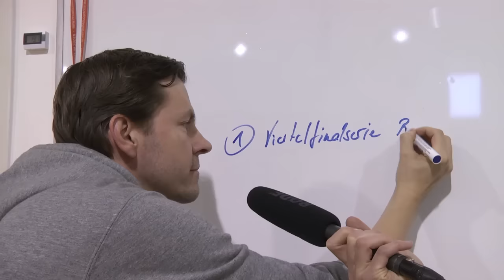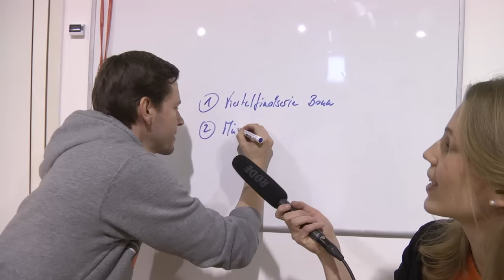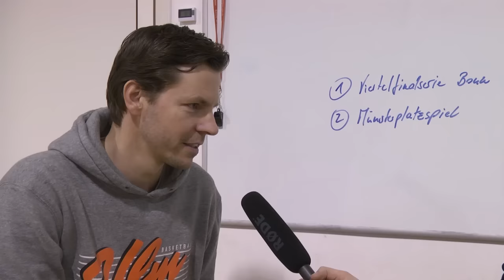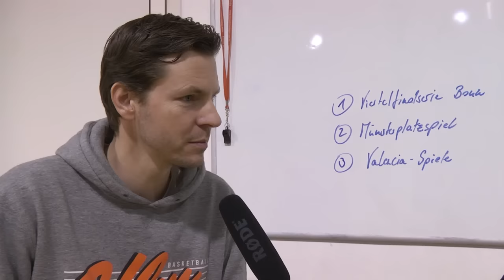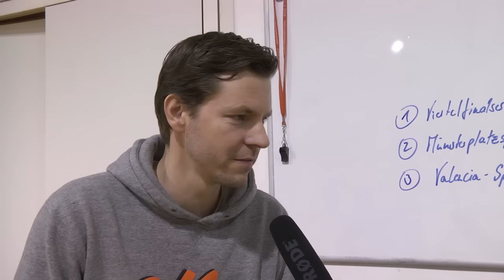Jahresrückblick 2015 mit Thorsten Leibenath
Das war 2015: Eine unglaubliche Viertelfinalserie gegen Bonn, ein irres Event-Game auf dem Münsterplatz, zwei dramatische Eurocup-Niederlagen gegen das einzige ungeschlagene Team Europas (Valencia)… und Vieles mehr. Zwischen Tür & Angel bzw. Training und „den Jahren“ zieht Head Coach Thorsten Leibenath seine persönliche Jahresbilanz. Sein guter Vorsatz für 2016: „Endlich mal wieder zum Friseur gehen.“